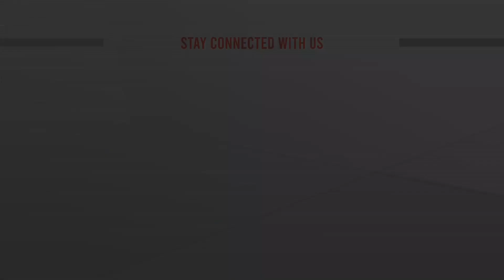বড় পর্দায় বিশ্বকাপ দেখার উন্মাদনা | Madaripur World Cup Excitement | ATN News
বড় পর্দায় বিশ্বকাপ দেখার উন্মাদনা | Madaripur World Cup Excitement | ATN News | bangla news |  bangladesh news | latest bangla  news | latest news | top bangla news